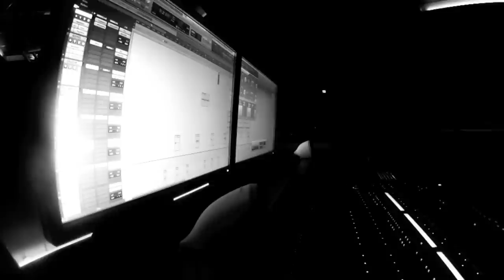Rise Beatbox x Entics e Rischio "Abracadabra" In Studio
Il 6° episodio di una catena di video che vi accompagneranno verso le prime news sul nuovo progetto di Rise Beatbox in uscita nel 2014.
Rise vi porta in studio con lui per rivivere tutte le emozioni della creazione dell'album "L'ULTIMO DEI SENSI" e per condividere con voi le riprese reali di quel periodo di lavorazione del disco.

TITOLO DEL PEZZO: "Abracadabra" featuring Entics & RIschio

Un video che svela il talento e l'impegno del n° 1 in Italia nell'arte del beatbox, alle prese con la creazione del suo album ufficiale L'ULTIMO DEI SENSI prodotto negli studi della TRUMEN RECORDS.

Si festeggia quindi l'anniversario del primo album ufficiale del fenomenale Rise Beatbox, prodotto da TRUMEN RECORDS / THE SAIFAM GROUP , un lavoro che per qualità, tecnica e innovazione segna un passo fondamentale nella storia del beatbox italiano.

ARTISTA: RISE BEATBOX
LABEL:TRUMEN RECORDS
MANAGEMENT: ZERO11 LIVE
IN COLLABORAZIONE CON LA COMMUNITY DI GOOGLE "HH+"

LOGO RISE: Andrea "SICK" Rebuscini (YO CLAS)